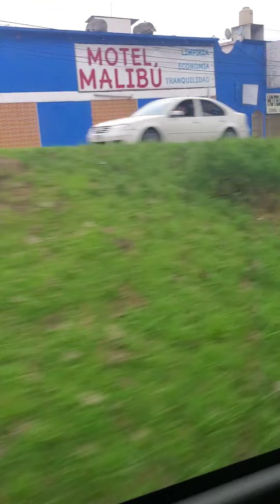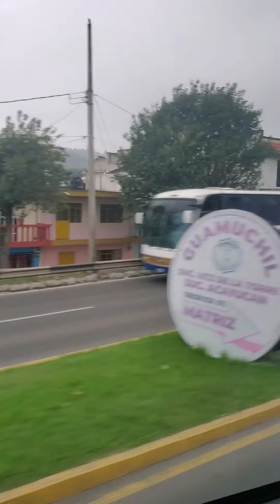DE CAMINO A CASA 🏡